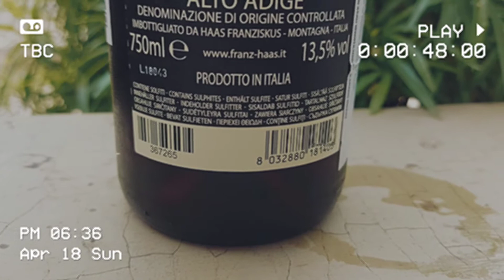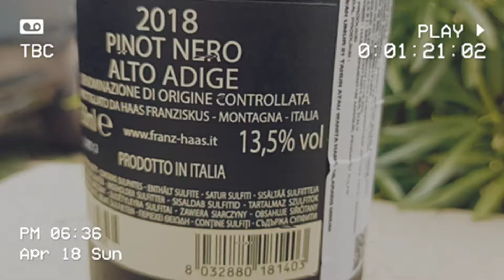Pinot Nero @Italian Wine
Pinot Nero grape sebutan jenis anggur untuk membuat wine di salah satu wilayah di Negara Italia.

Sementara di negara lain Pinot Nero terkenal dengan sebutan Pinot Noir, buat para wine lover Pinot Noir mempunyai karakter yang berbeda dari jenis red grape lainnya.

Tonton terus DrinkOrDrunk dan selamat menyaksikan